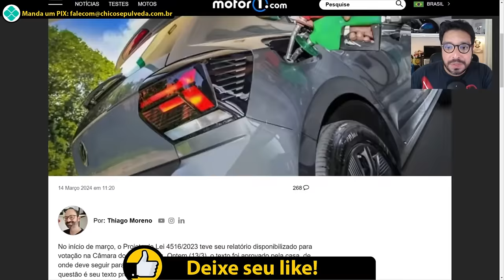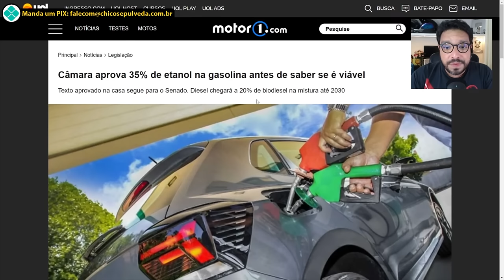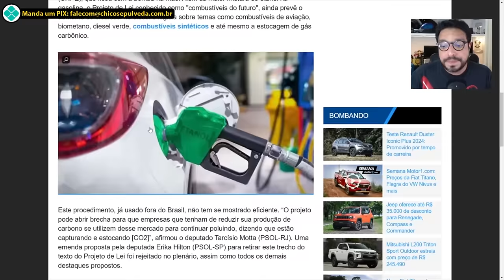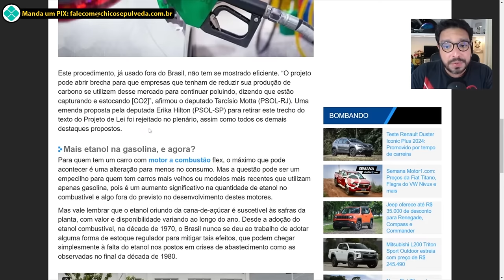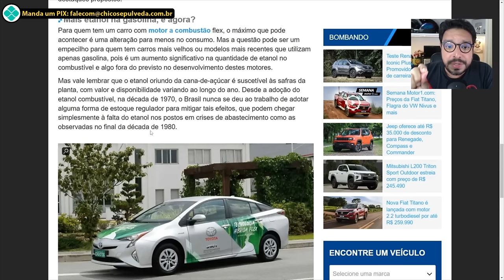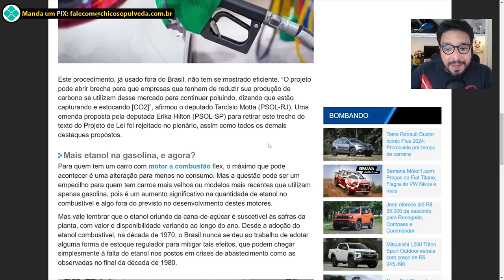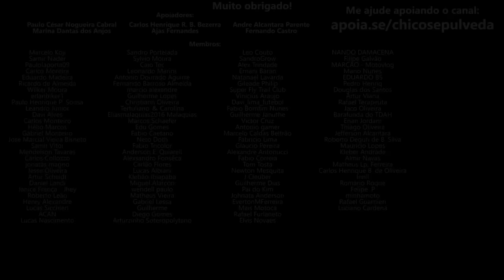Impacto em motos e carros: 35% de ETANOL na GASOLINA - Opinião Thiago Moreno (jornalista automotivo)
🔹Faça uma doação em Bitcoin ou Ethereum:
BTC: bc1ql5esj3ctne5gv9mqg54j4gsns280fpu3jfxqjm
ETH: 0x16be8dc1D7f74c1CB2AA2e02089EA5f5fd168bc3